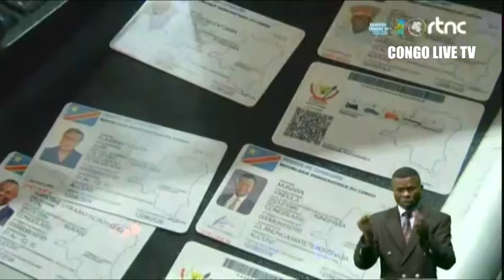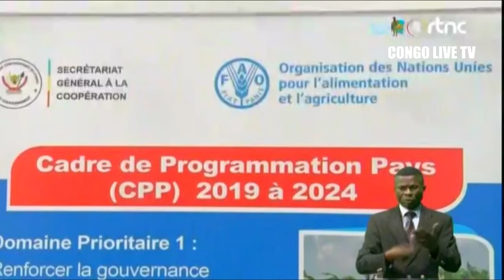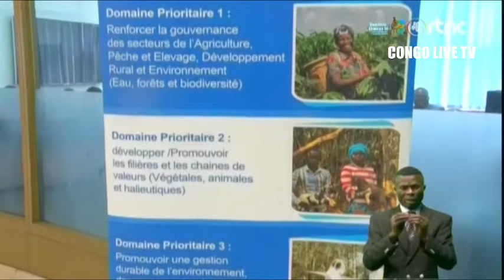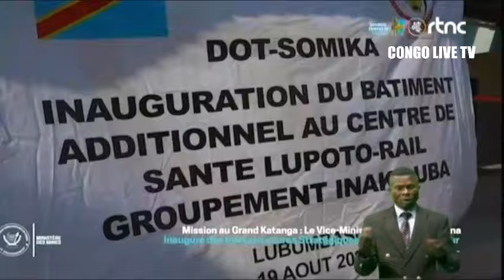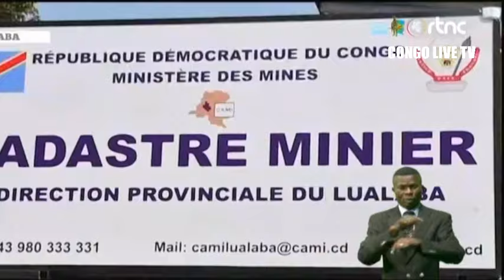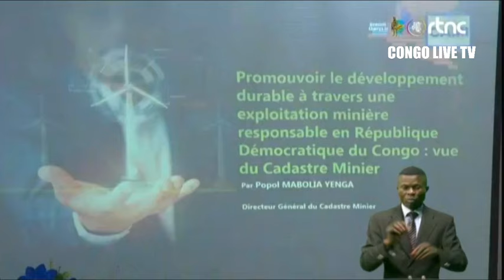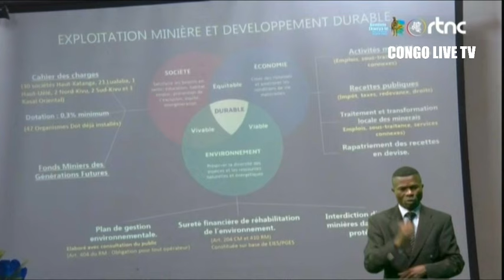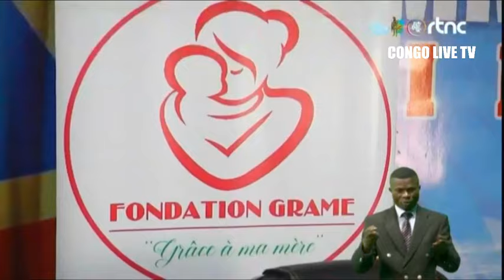🌍RDC - FRUCTUEUX TETE À TET ENTRE LE Pdt F.TSHISEKEDI & TEDROS ADHANOM GHEBREYESUS À LA CITE DE OUA